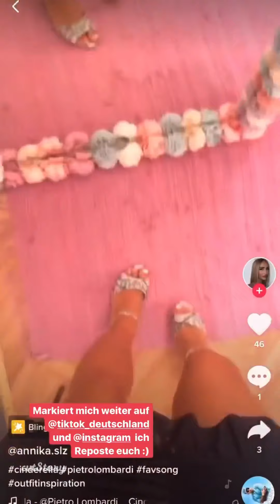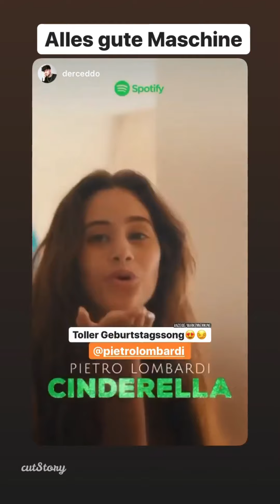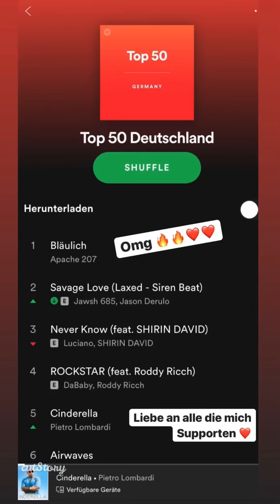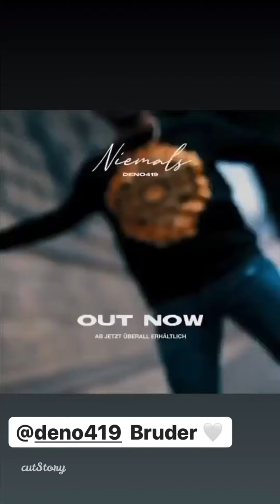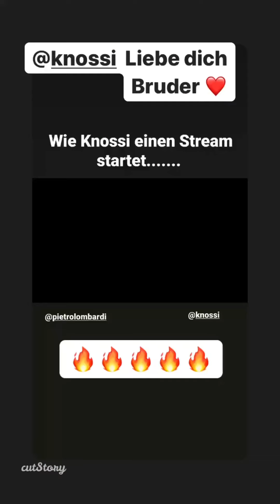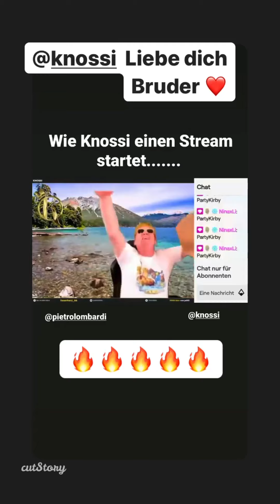PIETRO WIEDER VERRÜCKT🤯 / OMG LEUTE BIN SO DANKBAR!!❤️ ( Part 6) |Pietro Lombardi Instagram Storys